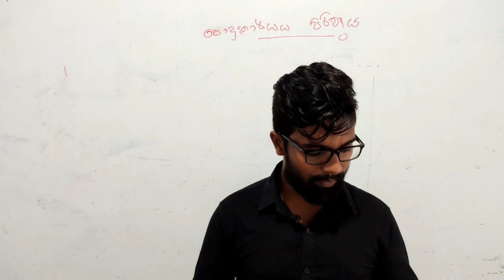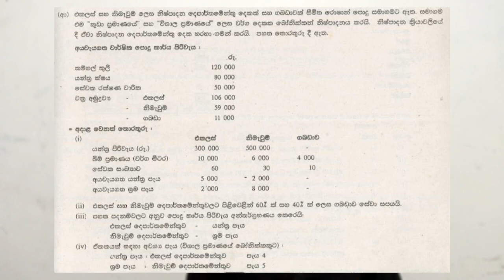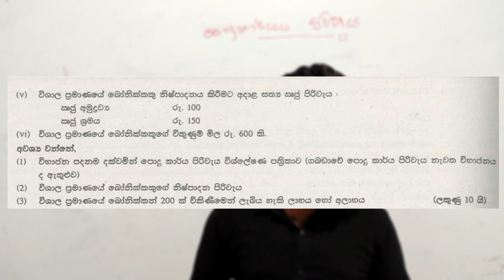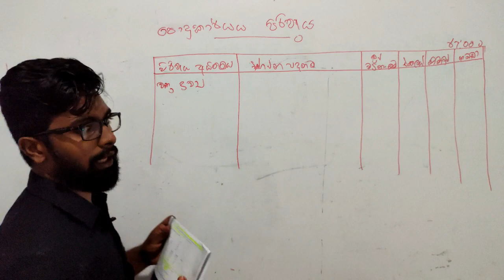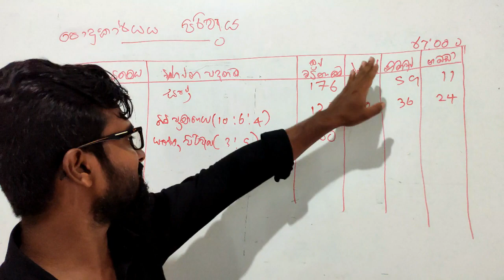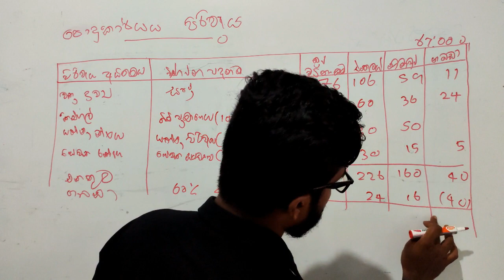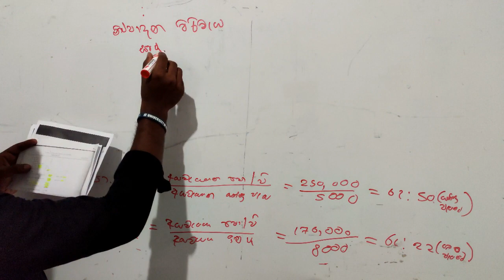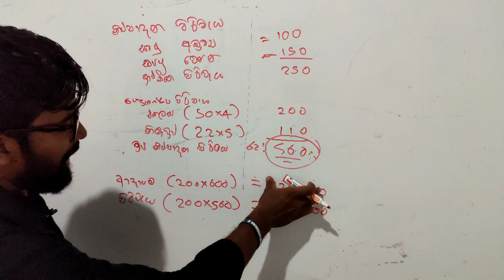Overhead Costing Past Papers Discussion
Accounting is an easy subject in A/Ls. As well as if you are following a correct methodology to learn accounting , it will be the easiest one in commerce stream.

Accounting episodes sinhala
podukarya piriwaya
overhead costing
costing sinhala
kalamanakarana ginumkaranaya sinhala
account sir episode 2
accounting lessons sinhala
ginumkaranaya padam maalawa
A/L ginumkaranaya theory
A/L Accounting theory sinhala
A/L accounting
Accounting
Accounting sinhala
A/L accounting lessons
Study tricks and tips sinhala
A/L short notes sinhala
ginumkaranaya notes
ginumkaranaya papers
A/L accounting model papers
A/L
accouning theory sinhala
accounting papers sinhala
A/L accounting tips and tricks
A/L accounting padam
samagam
ginumkaranaya padam
haul wiypara
accounting mcq sinhala
A/L accounting target questions
papers